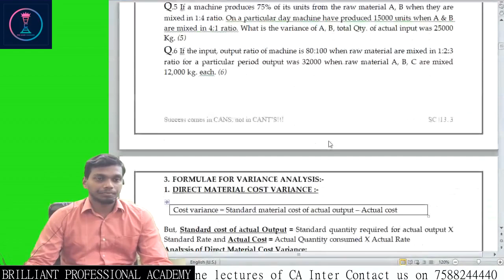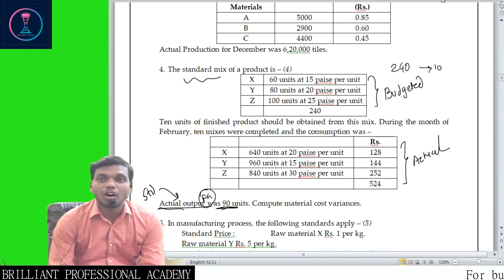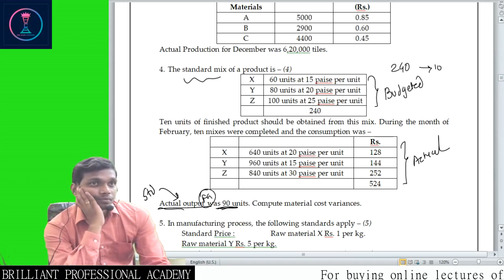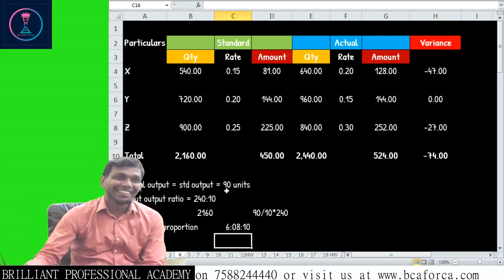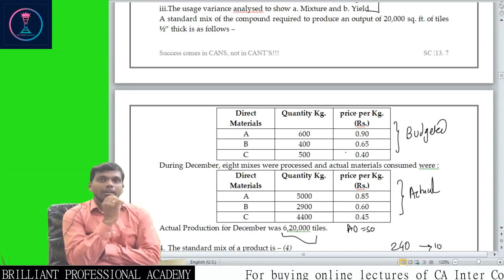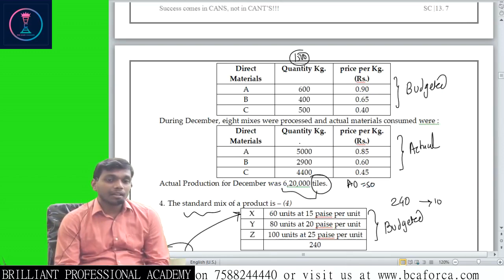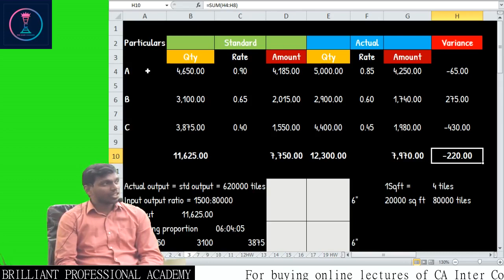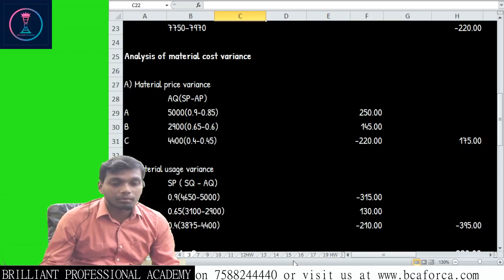Chapter 13 - Standard costing || CA Inter standrad costing - Lecture 4 || CA Shivkumar yerawar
In this video ,  @CAShivkumarYerawar  sir is explaining chapter 13 - Standard Costing of CA Intermediate costing .

meaning of standard cost and variances
controllable and uncontrollable variances.
computation of variances related to material, labour and overheads.

Material variance
labour variance
overheads variance